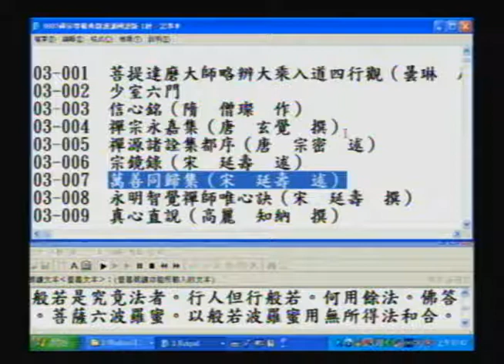DVD009AVI 0002含萬同歸集 後半未逐字唸 電腦程式逐字唸僅供參考因為有漏讀或破音字讀音錯誤的情形請以文字為準輔以查詢網路CBETA網站